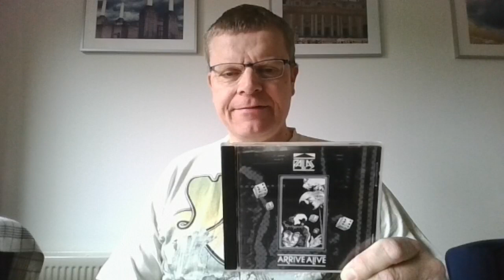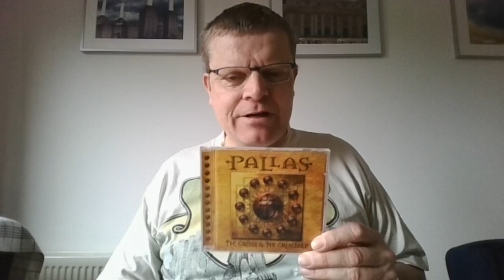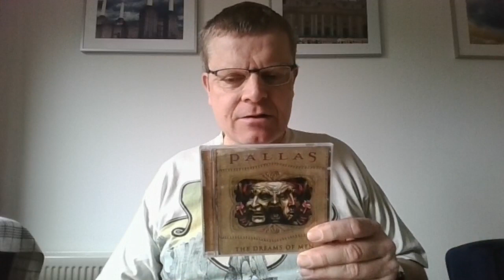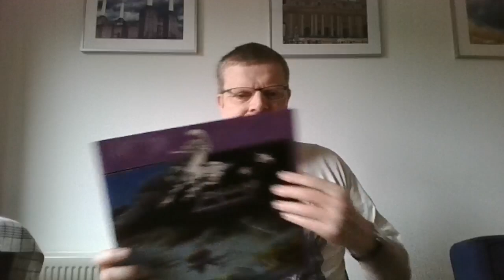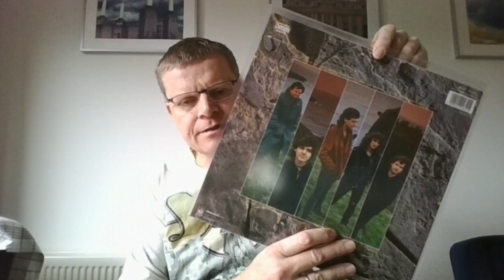Harold´s Prog Rock Show #53 Pallas All Albums